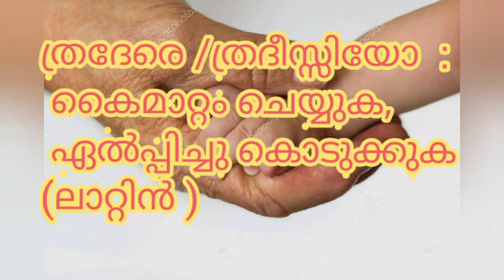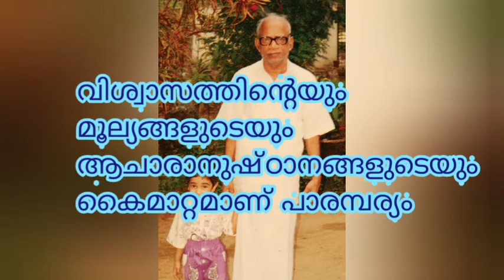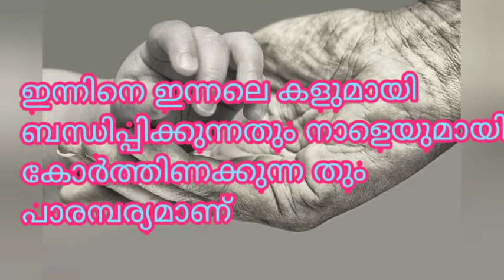Online Catechism Class for Std IX by Rev. Sr. Mareena, Ayiramthai.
Online Catechism Class for Std IX by Rev. Sr. Mareena, Ayiramthai. Rev. Sister teaches the chapter of 3 and module 1. special appreciation for the class.